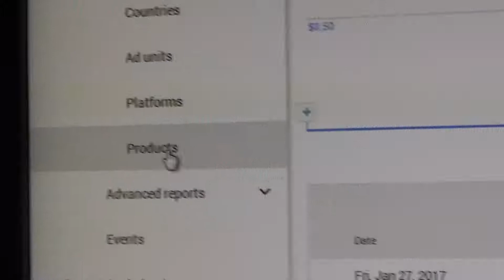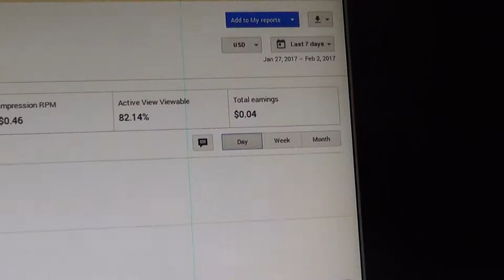Google Adsense GLITCH FIXED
This is a well known glitch. Here is how to fix it.